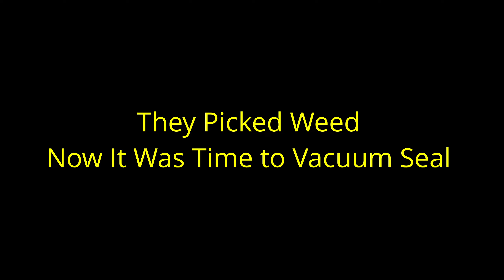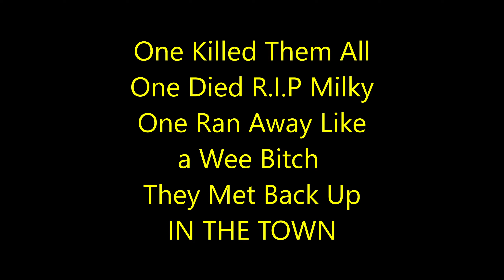Road Trip ON ARMA REFORGER!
Join The Island And Make It Your Own

Arma Life Road Trip